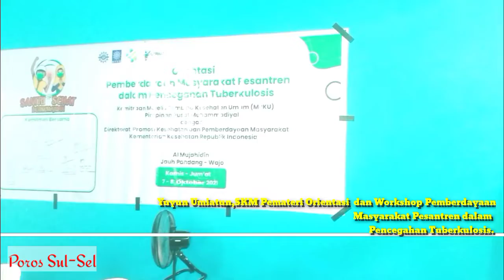Orientasi&Workshop Pemberdayaan Masyarakat Pesantren || Pencegahan Tuberkulosis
Orientasi dan Workshop Pemberdayaan Masyarakat Pesantren dalam
Pencegahan Tuberkulosis.

Kegiatan ini merupakan Program Kemitraan Majelis Pembina Kesehatan Umum (MPKU) Pimpinan Pusat
Muhammadiyah dengan Direktorat Promosi Kesehatan dan Pemberdayaan Masyarakat.

Majelis Pembina Kesehatan Umum Pimpinan Pusat
Muhammadiyah
memilih Pondok Pesantren Al Mujahidin Jauh
Pandang,desa jauh Pandang, kecamatan Pitumpanua kabupaten Wajo provinsi Sulawesi Selatan sebagai tempat dankegiatan tersebut.

kegiatan ini  dilaksanakan dengan metode luring (tatap muka), pada Hari,Tanggal
 Kamis – Jum’at, 07 – 08 Oktober 2021
Waktu pukul 07.30 – 17.00 Wita

kegiatan tersebut melibatkan peserta untuk mengobservasi lingkungan
pesantren (kamar santri/wati) dan sekitarnya sebagai bagian dari Praktik kerja lapangan (PKL) pada survei mawas diri (SMD).

Adapun peserta yang ikut,Direktorat Promosi Kesehatan dan Pemberdayan masyarakat Kementerian Kesehatan RI ,1 orang. Dinas Kesehatan Kabupaten Wajo 1 orang,Kanwil Kemenag Kabupaten Wajo 1 orang,Puskesmas Pitumpanua 1 orang,
Puskesmas Sabbangparu 1 orang, Puskesmas Pitumpanua 1 orang
,Al Mujahidin Jauh Pandang 1 asatidz, 2 santri /wati, Pesantren Al Mu'minun 1 asatidz, 2 santri /wati,
Pesantren Muqarrabin Muhammadiyah Wajo 1 asatidz, 2 santri,Ponpes Darussalam Buriko Wajo 1 asatidz, 2 santri /wati
, Pesantren Al Mubarak DDI Tobarakka 1 asatidz, 2 santri /wati,Tobarakka 1 asatidz, 2 santri /wati
 dan P D M/P W M 1 orang

Penyelenggaraan kegiatan ini dilakukan dengan menerapan Protokol Kesehatan Covid-19.